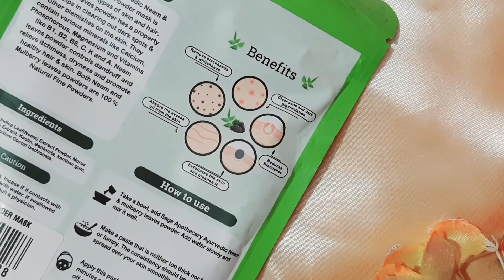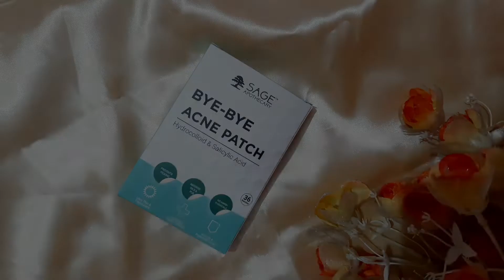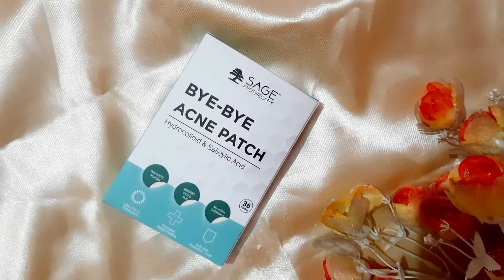Quick 🌙 Night Skincare Routine For Oily Type Skin with Life Updates || Beauty Trends By Priya